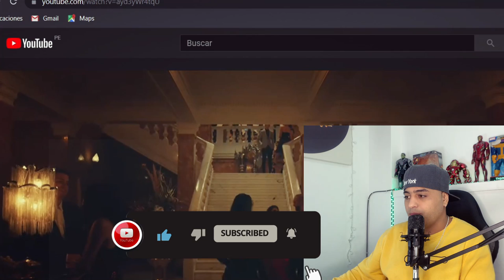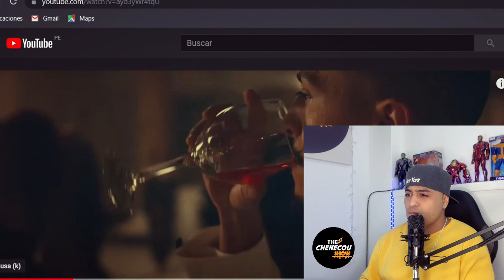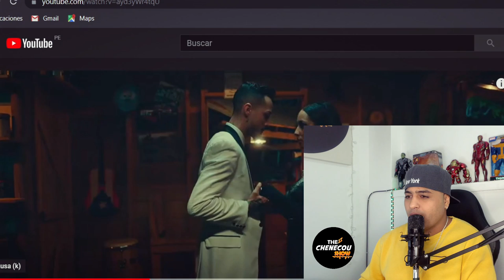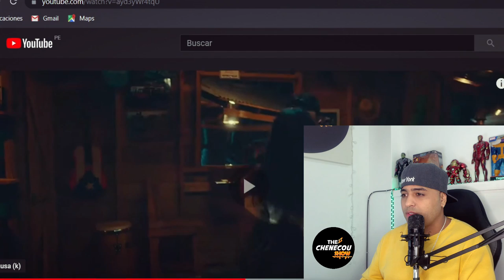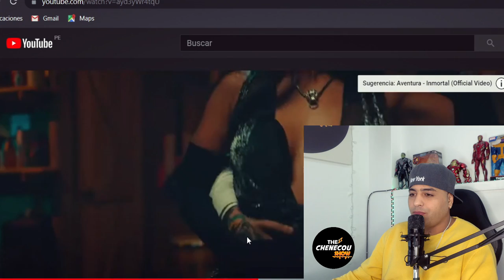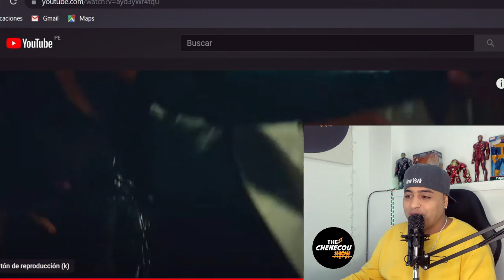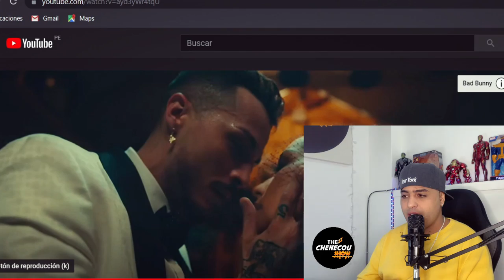reacciona a Aventura, Bad Bunny Volví increíble